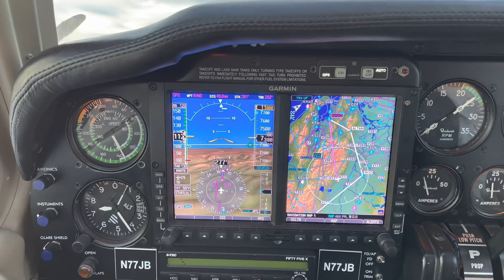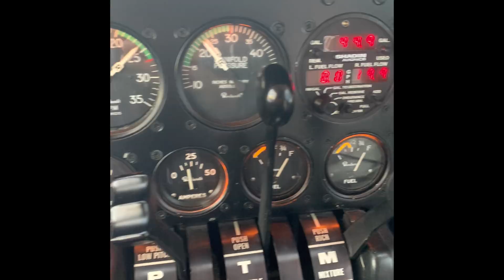In Flight Engine Failure Emergency in a Beechcraft Baron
Im uploading this video only to show light multiengine pilots that losing one engine is not the end of the world, on a flight I do regularly from Hayward to Long Beach I lost my left engine with little to no warning.